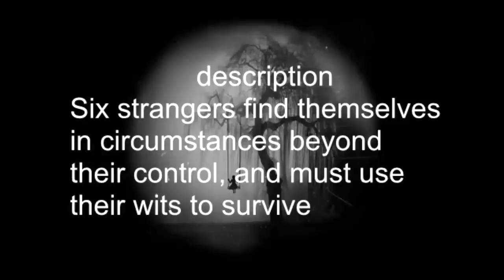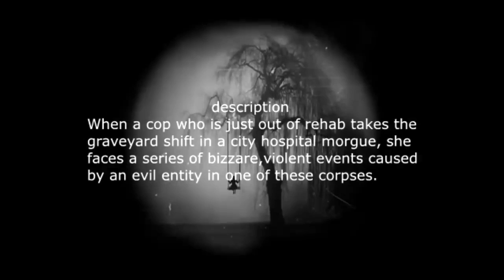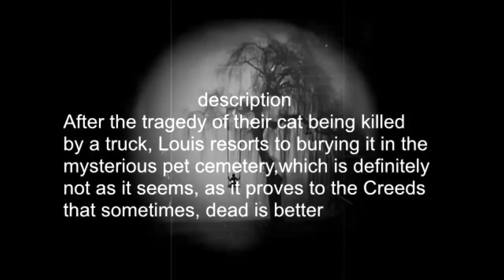TOP 5 Best Upcoming Horror Movies 2018 2019 With Trailers | Hollywood Movie